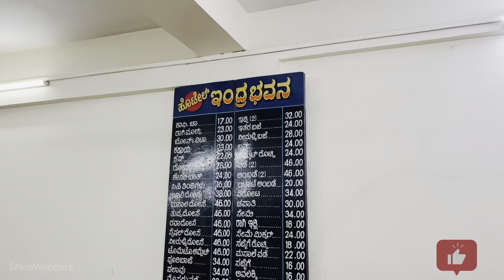kudla da oldest Hotel du breakfast Malthe😍 | Hotel indra Bhavan😋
SHINE WONDERS VLOG